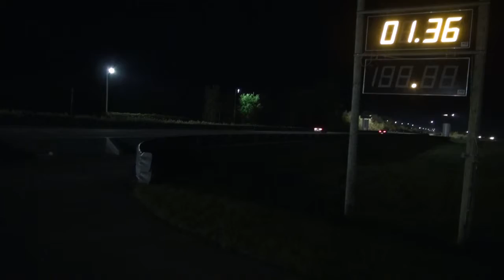Sanair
Discover the new XCEL™ Action cameras. With a multitude of mounting accessories available (designed for sports, outdoor activities & hunting), the remote control and the waterproof housing, it will follow you everywhere! It has everything you need, compact, lightweight, Full HD 1080p, ultra wide angle lens and more. Available in a Sport Edition and Hunting Edition. XCEL™ | Show you skills™

visit Xcelcam.com